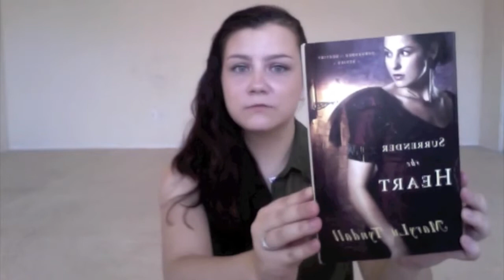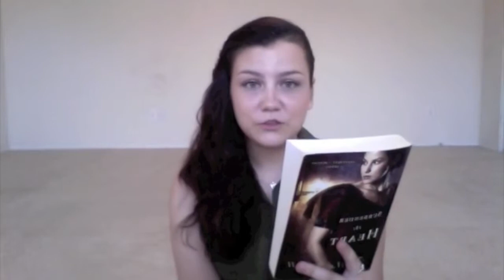Summer Lovin' Tag | Lauren Michele ♥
– What I Am Loving This Summer –

- Lauren Michele ☺